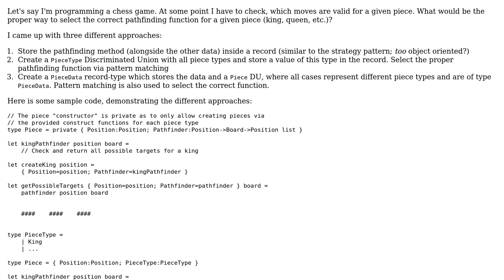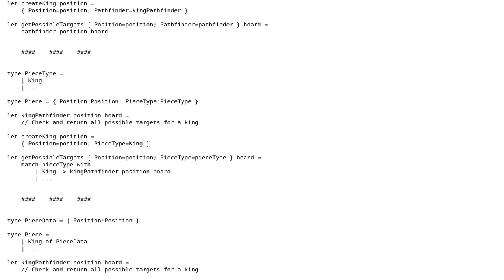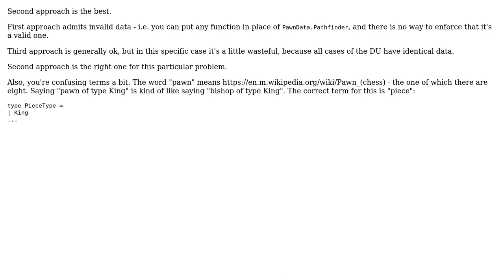Software Engineering: F# - Associating a function with the matching type of object